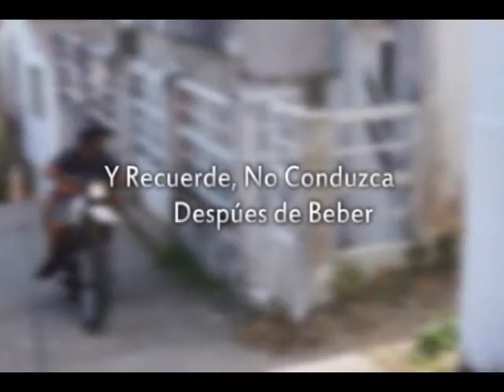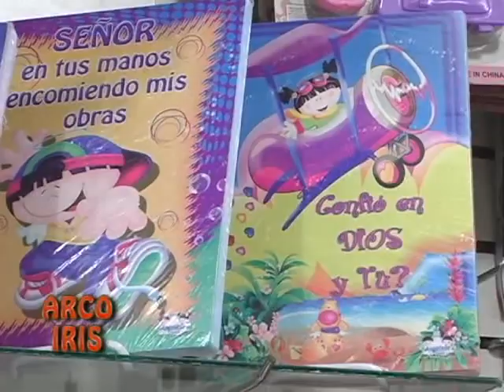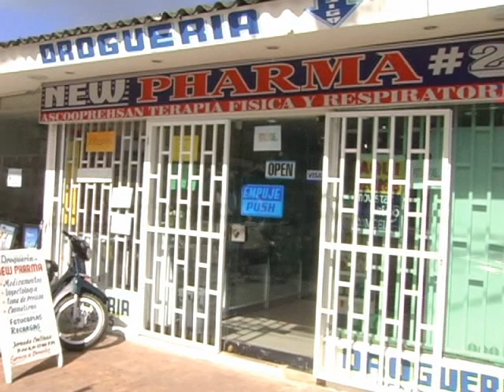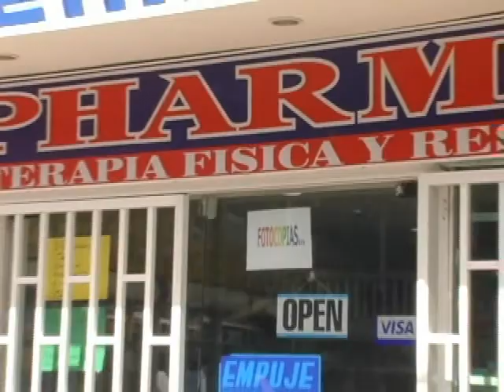NOTICIAS HOY JULIO 3 web